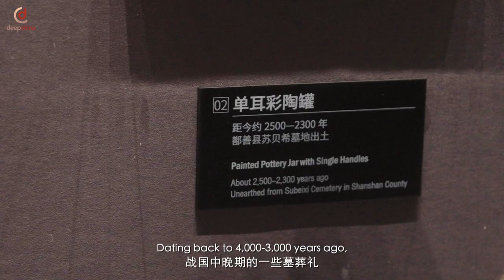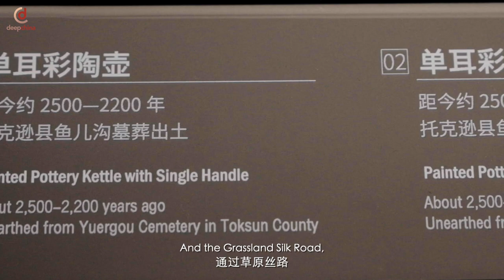The road of Colored Pottery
Deep into the story about the road of Colored Pottery, whose development can be traced back to the Yangshao culture and Majiayao culture in the Neolithic Age. With the opening of the SilkRoad, the colored pottery culture of the Central Plains gradually spread westward and merged with the culture of the Western Regions.